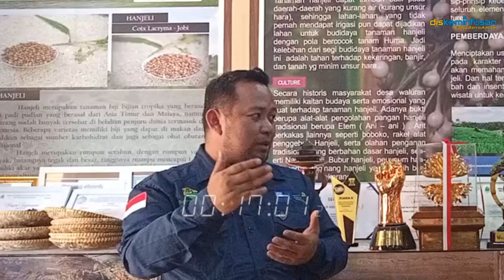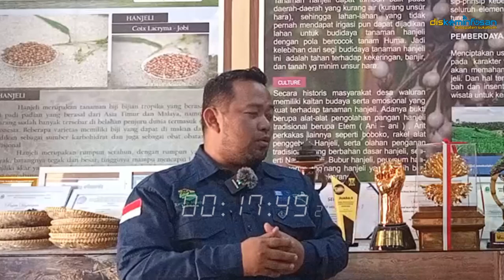"HANJELI BISA MENJADI SOLUSI STUNTING DI KABUPATEN SUKABUMI"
RCL Talkshow Bersama Founder Desa Wisata Hanjeli
Narasumber :
Asep Hidayat (Founder Desa Wisata Hanjeli)
Ingin instansi atau produk kamu tayang di Radio dan Youtube LPPL Citra Lestari RCL 95.7 Fm Sukabumi? Hubungi kami melalui
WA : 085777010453